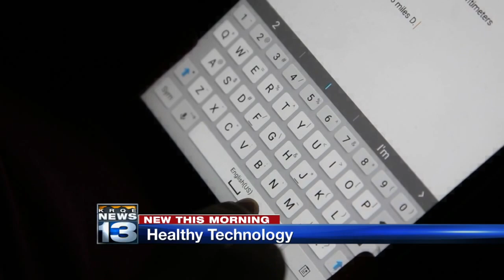Doctors: some technology may make you age faster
Reading glasses by 18? Some doctors believe it could be a reality, closer than you think, and it's all due to something most of us use every day.